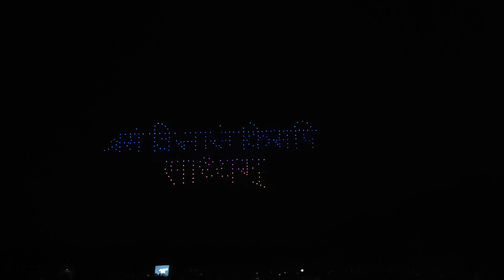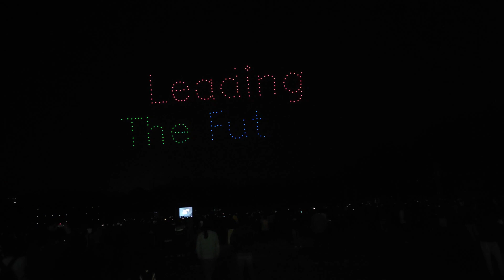Drone Show in IIT Roorkee || जब 250 ड्रोन उड़े एक साथ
t is the oldest engineering institution in India and was founded as the College of Civil Engineering in British India in 1847 by the Lieutenant-Governor of the North-Western Provinces, James Thomason, in order to train officers and surveyors employed in the construction of the Ganges Canal. In 1854, after the completion of the canal and Thomason's death, it was renamed the Thomason College of Civil Engineering by Proby Cautley, the designer and projector of the canal. It was renamed University of Roorkee in 1949, and again renamed IIT Roorkee in 2001. The institution has 22 academic departments covering Engineering, Applied Sciences, Humanities & Social Sciences and Management programs with an emphasis on scientific and technological education and research.

IIT रुड़की भारत का सबसे पुराना इंजीनियरिंग संस्थान है और इसकी स्थापना 1847 में उत्तर-पश्चिमी प्रांतों के लेफ्टिनेंट-गवर्नर जेम्स थॉमसन द्वारा ब्रिटिश भारत में सिविल इंजीनियरिंग कॉलेज के रूप में की गई थी, ताकि निर्माण में कार्यरत अधिकारियों और सर्वेक्षकों को प्रशिक्षित किया जा सके। गंगा नहर। 1854 में, नहर के पूरा होने और थॉमसन की मृत्यु के बाद, इसे नहर के डिजाइनर और प्रोजेक्टर प्रोबी कॉटली द्वारा थॉमसन कॉलेज ऑफ सिविल इंजीनियरिंग का नाम दिया गया था। 1949 में इसका नाम बदलकर रुड़की विश्वविद्यालय कर दिया गया, और 2001 में फिर से IIT रुड़की का नाम बदल दिया गया। संस्थान में वैज्ञानिक और तकनीकी शिक्षा और अनुसंधान पर जोर देने के साथ इंजीनियरिंग, अनुप्रयुक्त विज्ञान, मानविकी और सामाजिक विज्ञान और प्रबंधन कार्यक्रमों को कवर करने वाले 22 शैक्षणिक विभाग हैं।